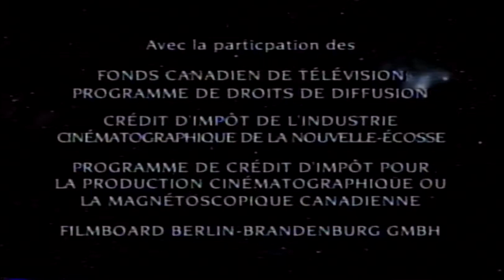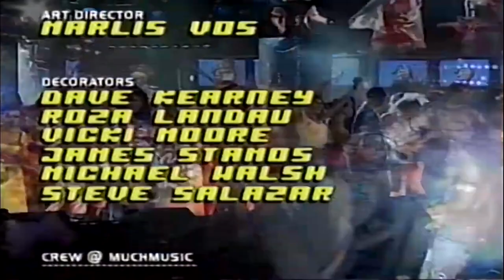Electric Circus @ Paramount Canada's Wonderland - July 14, 2000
City TV Canada